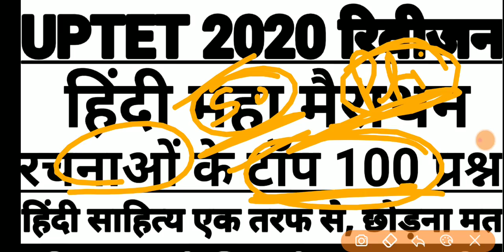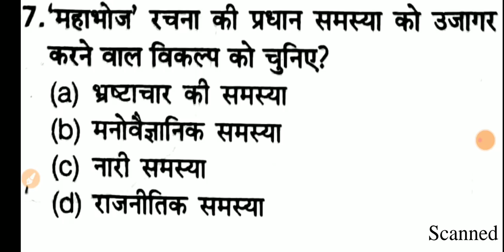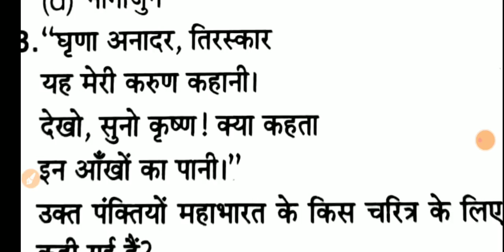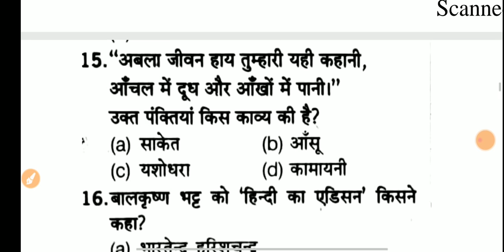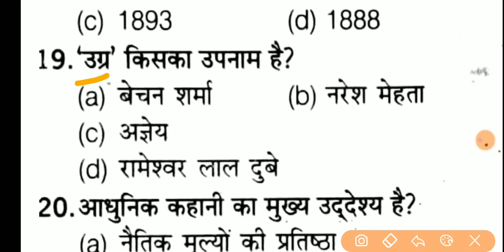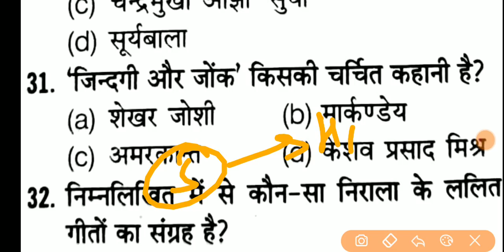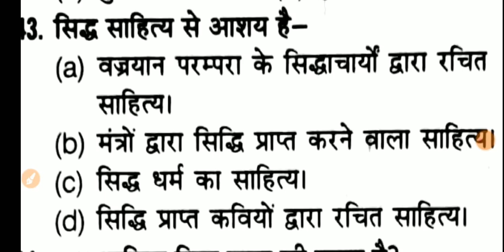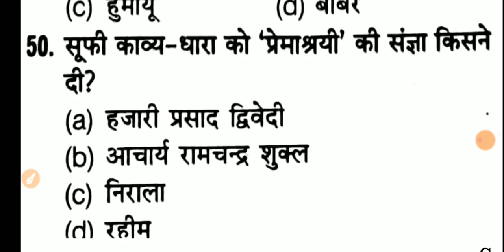🔥Hindi most questions साहित्य बेस्ट रिवीजन | uptet 2020 हिंदी पूरा सिलेबस फटाफट 100 प्रश्न | लौकिक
हिंदी के मोस्ट प्रश्न साहित्य प्रैक्टिस सेट - 29 | Uptet hindi revision class.